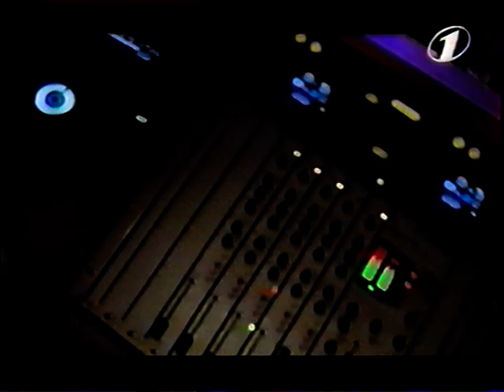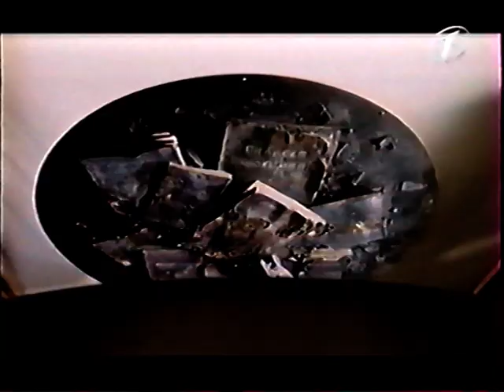ut-1 eurovision 2006 music id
Телеканал "Первый национальный" (Украина) - Заставки песенного конкурса "Евровидение-2006" с музыкой